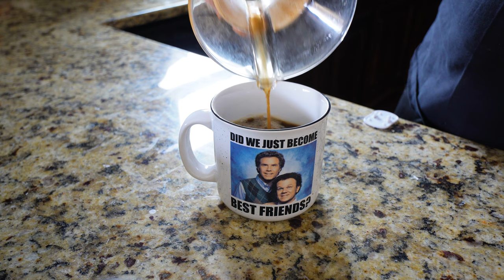This Is The BEST Dresser For Our Baby! // House Update VLOG